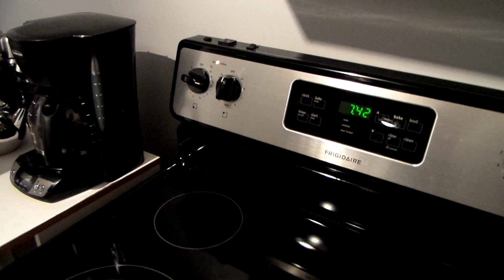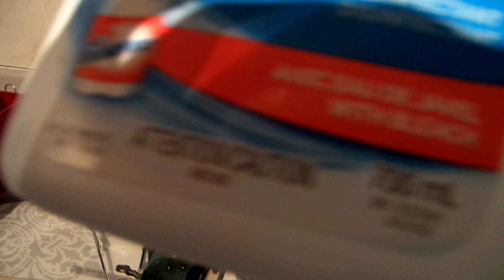First video in years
This is Christmas day 2014, and I was bored, so I thought I would film something since I haven't done so in so long.

I'm just making an egg sandwitch.

Sorry for my long silence!